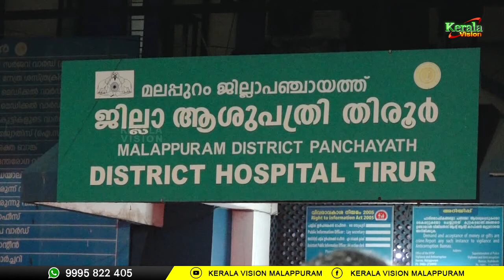സംസ്ഥാനത്ത് ഇന്ന് 1242 പേര്‍ക്ക് കോവിഡ് 19 സ്ഥിരീകരിച്ചു.